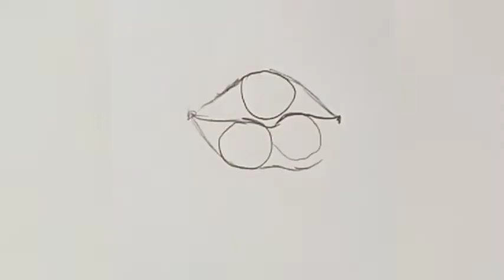new drawing ideas 💡 what do you like